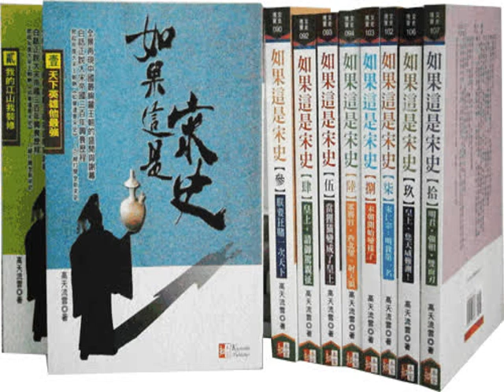話說宋朝100 整肅朝綱